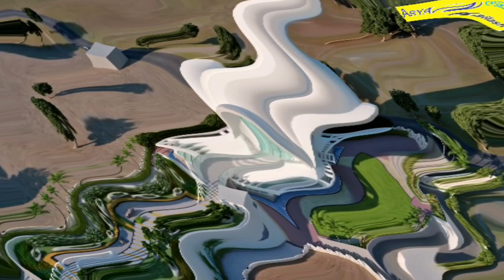2022 का एक और न्यू धमाका सिंगर बबली बौद्ध की आवाज मेंaryancassettes bheem_army_song #2022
रिकॉर्डिंग आर्यन स्टूडियो कैलारस
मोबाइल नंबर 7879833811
सिंगर बबली बौद्ध
म्यूजिक समीम खान

2020 bhim gane
bhim gane
bhim bhataiya
bhim mahila geet
Super hit qawwali
NEW HINDI QAWWALI
LIVE QAWWALI PROGRAM
BABA SAHAB QAWWALI
HINDI QAWWALI
NEW QAWWALI 2020
SUPER HIT QAWWALI
DR.AMBEDKAR QAWWALI
MISSIONARY QAWWALI
BAHUJAN QAWWALI
bheem geet
bhim git
bheem git
bhim geet
anjali boddh dj song
Anjali Boddh bhim song
Anjali bauddh bhataiya
Anjali bhim bhajan
Dehati Song
Dehati Mahila geet
Dehati Dj Remix song
Mahila dance song
Dehati dance
Dehati dance dj remix
Dehati Music
Mahila nach geet
Hariyana Dj remix
Dehati Rasiya dj remix
Rasiya Dj Remix
Rasiya song